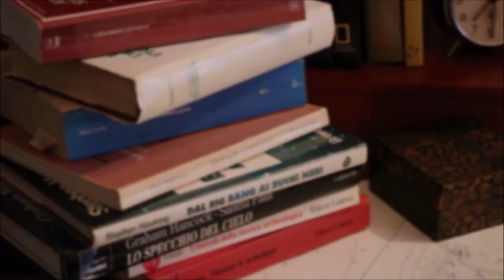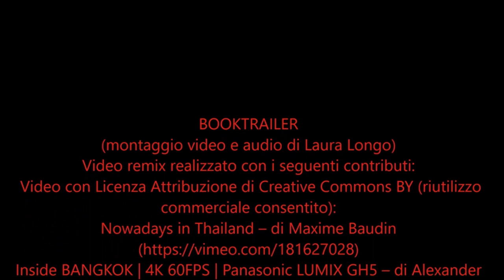L'IBRIDAZIONE thriller Laura Longo booktrailer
Quale oscuro mistero si cela dietro le indecifrabili incisioni rupestri tracciate sulla Stele dell'Avvoltoio? Il monolite rinvenuto a Göbekli Tepe, il contesto archeologico più antico mai portato alla luce, è un enigma che Alice Lentini è determinata a risolvere. Convinta che le teorie rivoluzionarie di alcuni studiosi indipendenti aprano la strada a ipotesi interpretative alternative per la complessa simbologia astronomica presente nel sito, la ricercatrice freelance batterà ogni pista possibile, alla ricerca di nuovi indizi.
Coadiuvata da Steve, suo compagno e prezioso collaboratore, seguirà le frammentarie informazioni riportate nell'articolo di un blogger messicano, imbarcandosi per un lungo viaggio che la porterà dalle spiagge assolate della Thailandia, fin dentro gli intricati cunicoli dei cenotes dello Yucatan.
Braccata da uno sconosciuto antagonista, non si darà per vinta e riuscirà a reperire alcune preziose tessere del puzzle che tenta di ricomporre da anni, facendo emergere una sconcertante e terribile verità: la storia sull'origine della nostra specie è da riscrivere!
Video remix realizzato con i seguenti contributi:
Nowadays in Thailand – di Maxime Baudin
Inside BANGKOK | 4K 60FPS | Panasonic LUMIX GH5 – di Alexander Eberle
ElKhabar promo on CbC Extra – di Ahmed Abd El-Halim
Egypt, Part 1. - di Peter Szilagyi
Dos Ojos – di  pong musiq, film&edited by Ivan Vilches
Octopus DNA 3D Medical Animation di Emily Eliza Ellis
NanoLab Summer Internship for Young Women – di CITRIS Productions

Effetti audio con License Attribution 3.0:
Tolling Bell, Recorded by Daniel Simion

Effetti audio con License Public Domain:
Water, Recorded by Lisa Redfern

Questo video è pertanto distribuito alle medesime condizioni previste